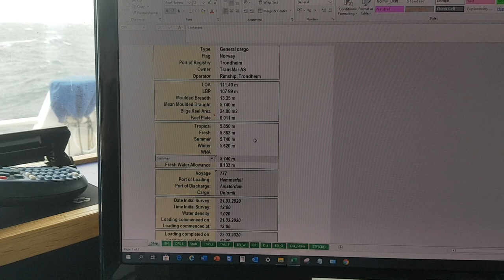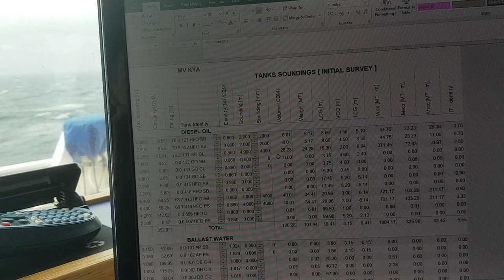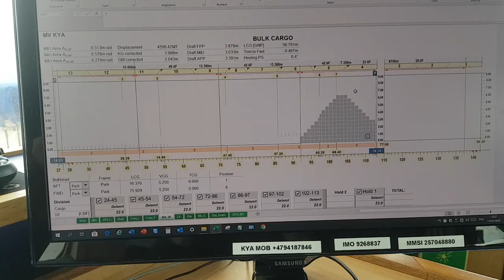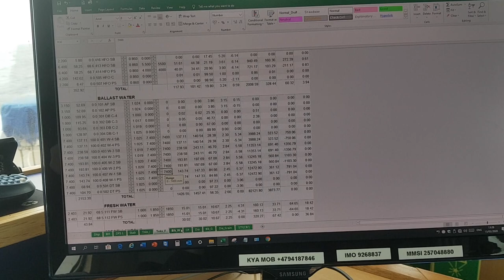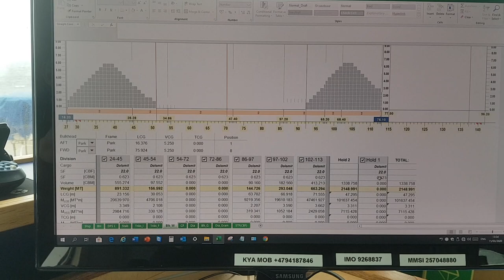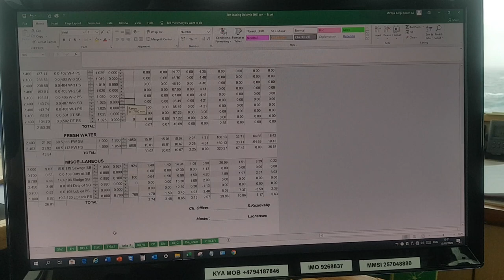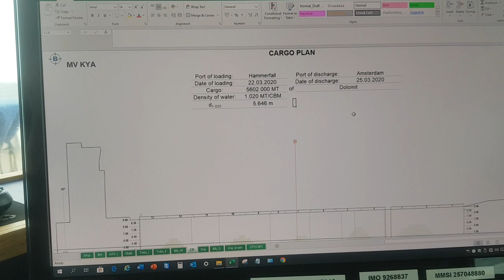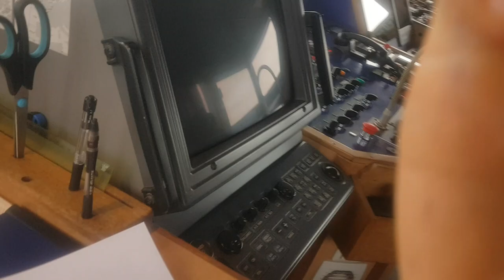Делаю грузовой план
В этом видео я показываю как погрузить навалочный груз в количестве 5601 тонн в Stability program.
Также забыл добавить, что учитываем на Initial survey плотность воды в балластных танках, так как это тоже сильно повлияет на рассчёт. Всё это предварительно, в реальности будет немного по другому. Также до начала погрузки может измениться и сам план, всё зависит от причала и погрузочного лоудера. В некоторых Норвежских мелких портах бывает проблема, что лоудер не может заехать, так как судно высоко. Для этого нужно брать дополнительный балласт, а это уже идет не по вашему плану. Всем удачи, пишите комменты насколько я понятно рассказываю, также рекоммендуем мой канал, ставим оценки. После, мне станет ясно насколько важен подобный контент.